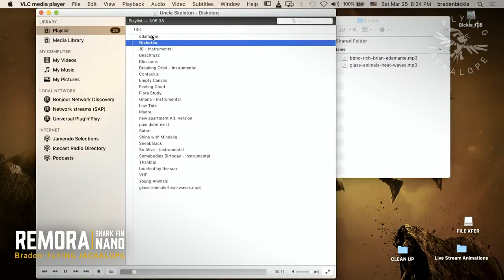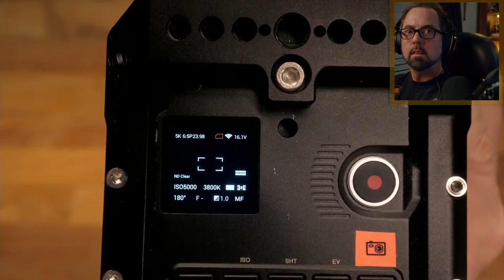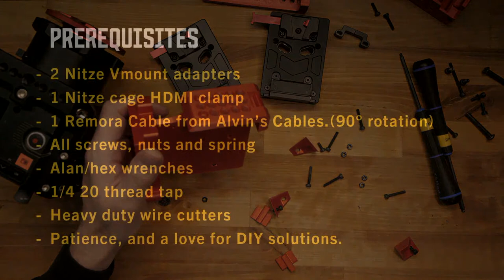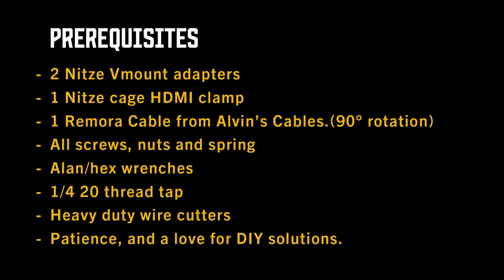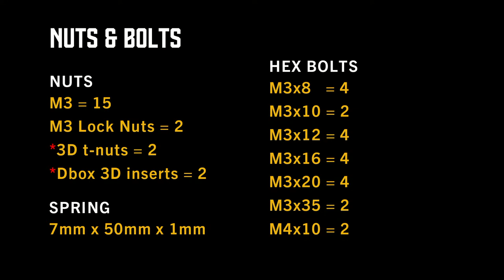Double Your Zcam Power | Remora© Live Build | Camera Rig Recipes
Power your Z cam with 2 nano v mount batteries, hot swap and add gadgets, all while maintaining a small footprint and managing cables. Introducing the Remora© DIY 3D printed Shark Fin ecosystem developed by Flying Jackalope.

While it is 3D printed in its current form, it is very strong due to the construction methods.

I'll post updates on occasion. I may also do a follow up with more of the electrical benefits and show off various ways to complete a rig with it.

If you really want to see this thing become fine tuned and brought to market reach out to the Nitze team and start begging. Mention Braden Bickle, Flying Jackalope and the Remora design and link back to this video. They know who I am, but this kind of thing will be expensive to bring to market so they need to know there is enough appetite to fund such an endeavor. The catch is that I still have to be involved and need compensation.
I have made versions for Bebob as well as FX Lion Nano vmount systems, but the Nitze team has the better and more versatile Vmount adapters on the market for small footprint setups and I love them as a company. Very good people to work with and support the community more than others do.

This video serves as both a build guide and introduction but also as a legal means of "first to market" proof of my proprietary design. Any design derivative, alteration or production will be a conscious and direct theft of the Remora© design.

NOTE TO COLLABORATORS/SUPPLIERS:
Inquiries to produce this product on a mass scale should post a comment or send a dm and we can negotiate an agreement. I had an email posted at one time but scammers and hackers took advantage of it.

18 - Instrumental by Mission
Beachfuzz by Uncle Skeleton
Blossoms by Mullaha
Breaking Orbit by Dave Creates
Confucius by Kyle McEvoy
Diskoteq by Uncle Skeleton
Empty Canvas by Laxcity
Feeling Good by Coldbrew
Flora Study by WEI
Gitana - Instrumental by Tommy Royale
Low Tide by Stan Forebee
Maera by Sublab
New Apartment -al version by Coldbrew
Pain Didn't Exist by Coldbrew
Safari by Uncle Skeleton
Shine (with Mindeliq) by CRFT
Sneak Back by Red Licorice
So Alive - Instrumental by Day Chain
Somebodies Birthday - Instrumental by Beleaf
Thankful by CRFT
Touched by the Sun by Coldbrew
VHF by Uncle Skeleton
Young Animals by Watermark High

©2023 Flying Jackalope